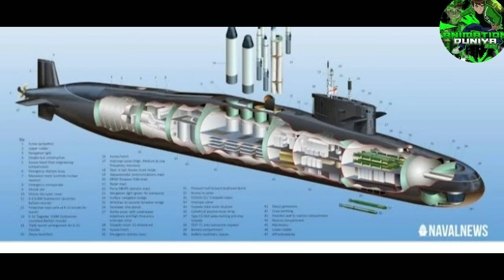Who is most Dangerous Biter Alien of Ben 10 universe || In Hindi || most Strongest biter Alien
Support channel.

Instagram Handle_ Animation world 45

Amphionfull profile